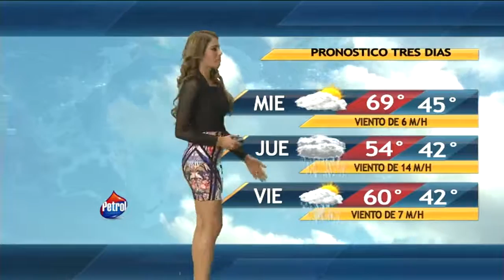Gabriela Martinez el Clima 20/12/2016